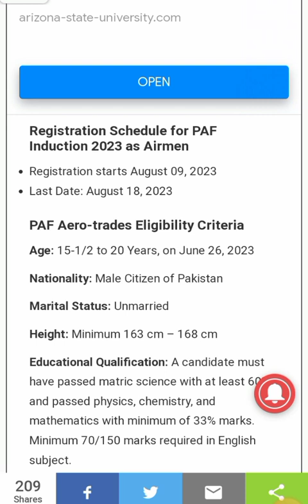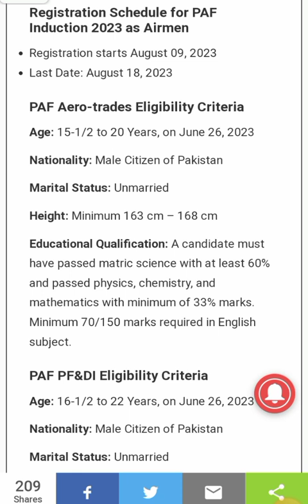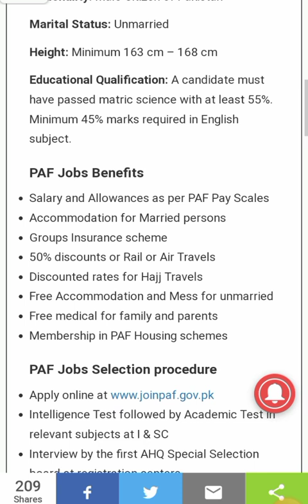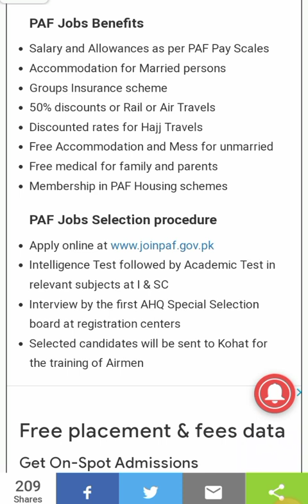JOIN PAF AS AIRMEN 2023